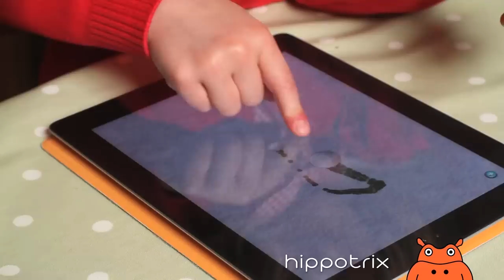Hippo Seasons - User testing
A glimpse of our young Hippotrix friends testing out Hippo Seasons. Testers were children mostly in the 18month to 8yrs age bracket in Scotland & Germany.